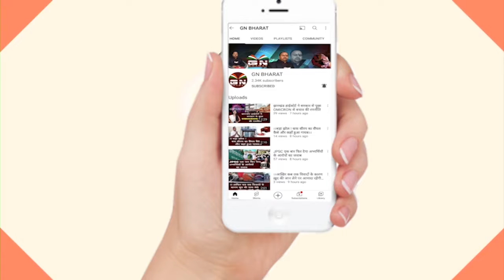Simdega || पुष्पराज को याद दिला रहा है बानो का जंगलराज की खबर का हुआ असर